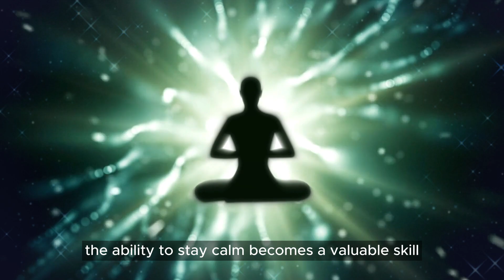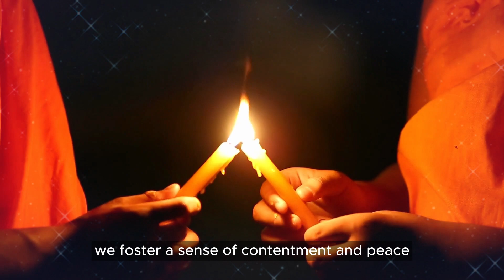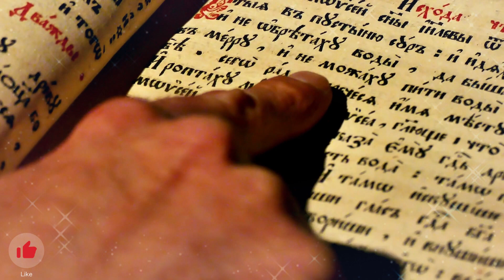How to Stay Calm in Any Situation